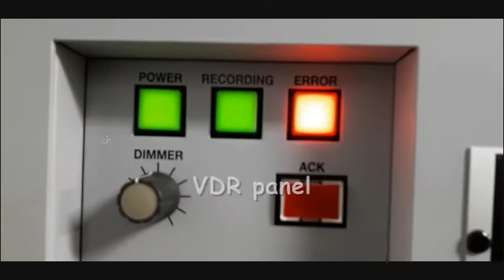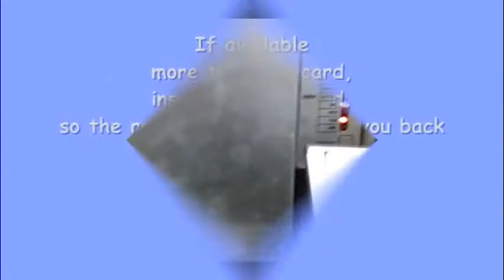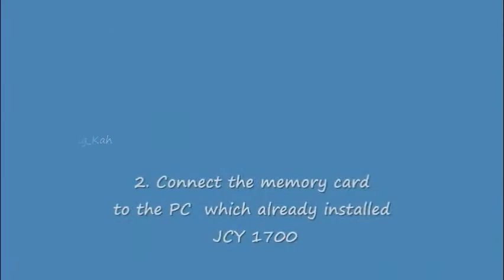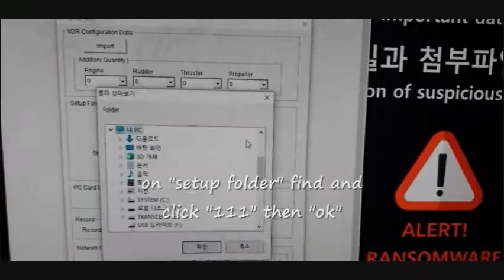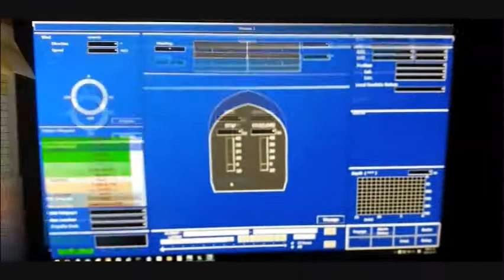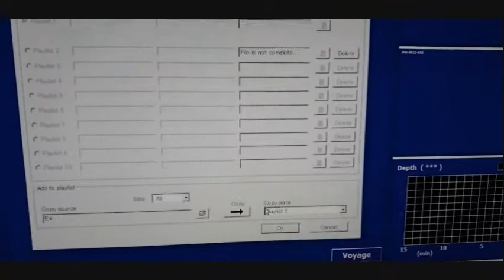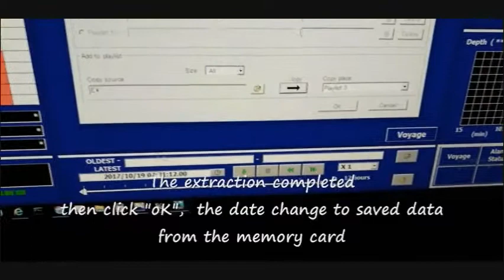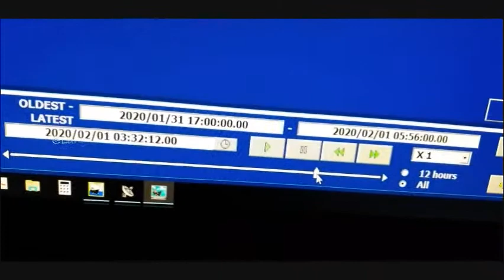How to Backup VDR | Bagaimana mencadangkan VDR | VDR Badkup | JRC | JCY-1700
This Video will show you how to back up the VDR by an extraction
1. how to take out the memory card from VDR panel
2. how to setup the JCY 1700 for back up

Anda akan melihat bagaimana cara mencadangkan data VDR dari ekstraksi data memory card melalui aplikasi JCY 1700 yang ter pasang pada PC